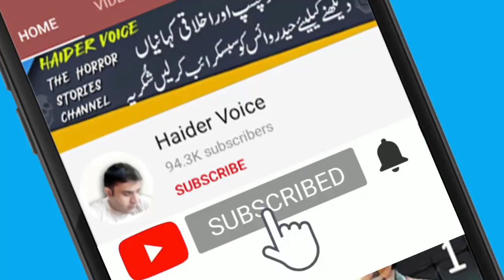Shama | Urdu Hindi Horror Story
Mic Used: A4Tech M-10
Channel Owner: S. Haider